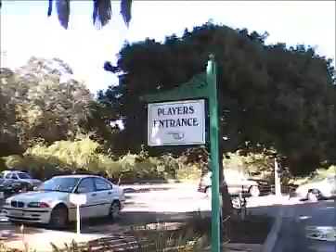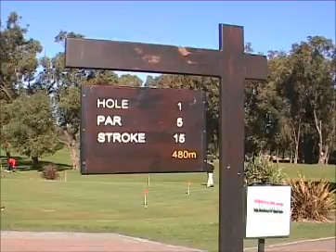King David Golf Club.wmv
King David Golf Club is a beautiful 18 hole parkland course conveniently situated 15 minutes drive from the northern suburbs, southern suburbs and Cape Town CBD.